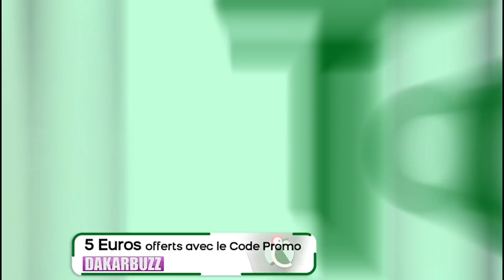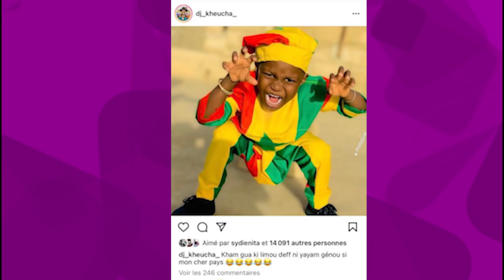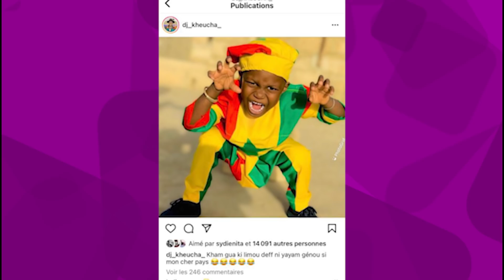Accusée de vouloir utiliser son fils pour gagner de l'argent: La colère de Penda contre Dj Kheucha